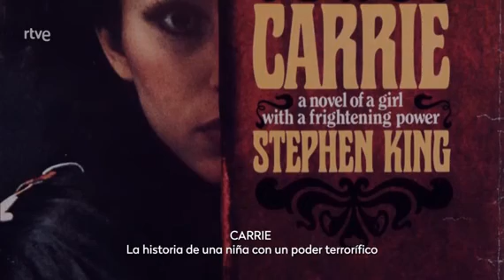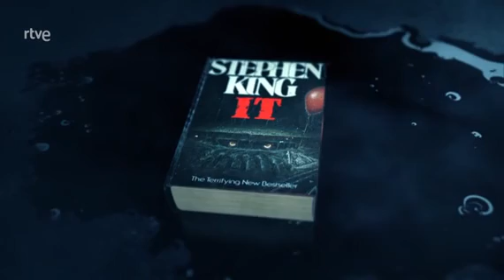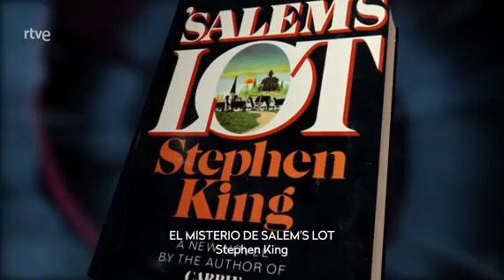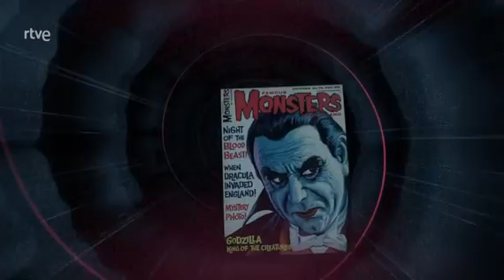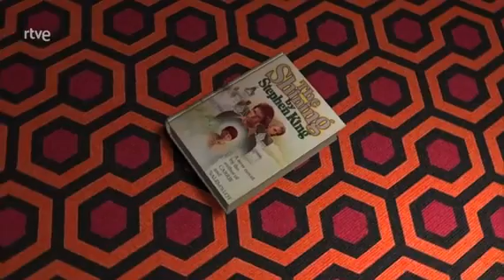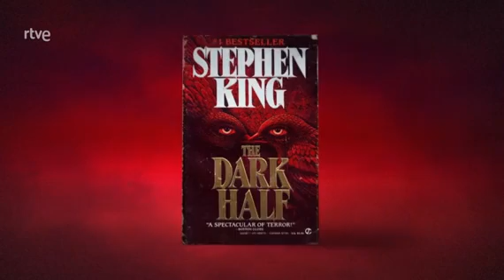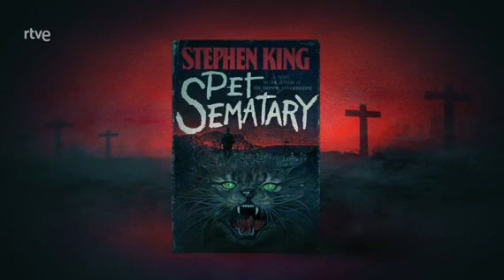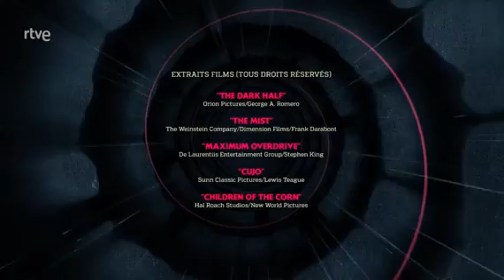La noche temática - Stephen King, un mal necesario.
¿De qué tiene miedo Stephen King? "¡Pero todo!", Asegura el prolijo novelista norteamericano. Nacido en 1947 en Maine, donde aún vive, se ha consolidado desde mediados de la década de 1970 como el rey de la fantasía y el horror, vendiendo en todo el mundo en medio siglo más de 350 millones de copias de sus bestsellers. Revitalizando el género jugando con terrores infantiles, sus historias, arraigadas en la América rural de hoy, han inspirado a una gran cantidad de cineastas experimentados, desde Brian De Palma (Carrie en el baile del diablo) hasta Stanley Kubrick (El resplandor) pasando por John Carpenter (Christine). , David Cronenberg (Dead Zone), George A. Romero (The Dark Part) o Rob Reiner (Misery).
Influenciado en su juventud por las obras de Richard Matheson y los clásicos de lo fantástico (los de HP Lovecraft, Mary Shelley y Bram Stoker), marcado tanto por la detención de un asesino en serie en la década de 1950 como por el asesinato de John Fitzgerald Kennedy , este campeón de la literatura popular arroja luz sobre la génesis de algunos de sus grandes éxitos de librerías y su adaptación, para televisión o cine, a través de entrevistas reunidas por Julien Dupuy en un esclarecedor retrato documental. Entre dos clips de película, Stephen King comparte sus recuerdos de infancia - la figura del padre, que los abandonó, su madre y él, cuando tenía 2 años - su juventud pobre en un pueblo de Maine, sus métodos de trabajo, pero también su lucha contra sus demonios internos (la adicción al alcohol en particular), su desconfianza hacia las máquinas, la revuelta que protagonizó en Maximum Overdrive, su única película como director, o el apoyo que como filántropo, aporta a las bibliotecas para permitir que tantas personas como sea posible tengan acceso a los libros.